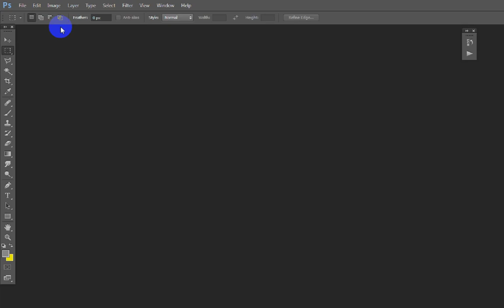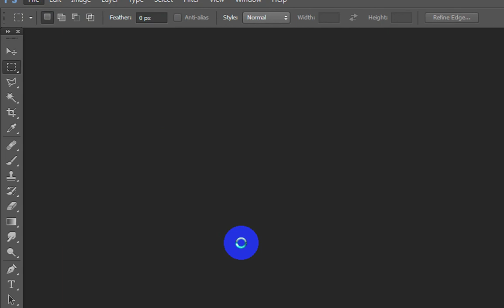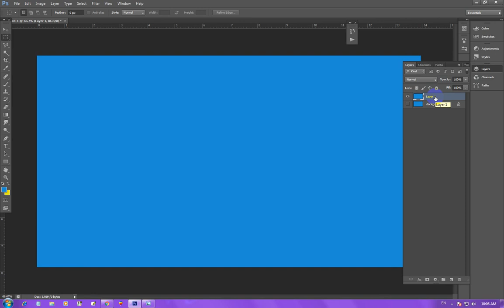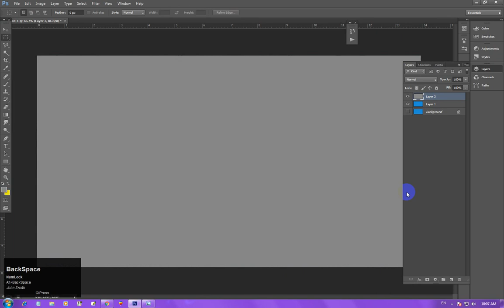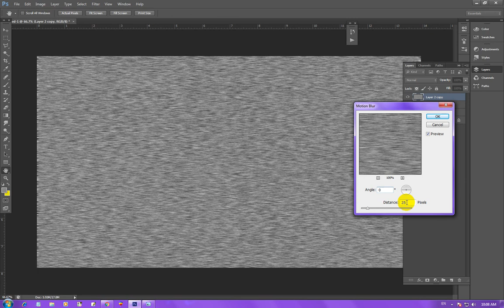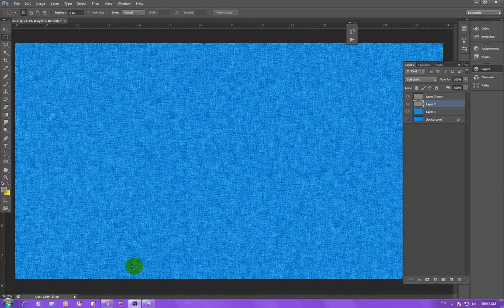Jeans Texture Design | Photoshop Tips&Tricks | in Urdu / Hindi | by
Breaking News : You Can Hire on Fiverr For ID Card Design

In this video i am showing " Jeans Texture Design | Photoshop Tips&Tricks | in Urdu / Hindi | by: Anas_Graphics"
Assalam o alaikum dosto aaj ki is video me meny apko Complete Bataya hai ky ap kis Tarha Adobe Photoshop me Jeans Texture Background Bana Sakty hain.